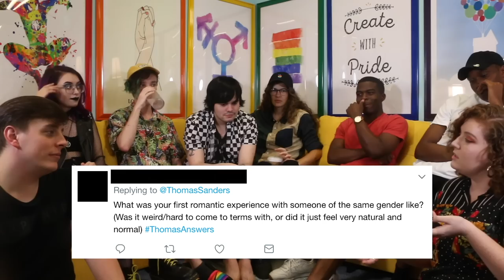End of Pride Month Q & GAY - PART 2! | Thomas Sanders & Friends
Trying to meet the deadline of Pride month, quite a bit of important conversation was left out of the original edit of Pride Month Q & Gay, and that didn’t sit well with us at all, so we present those conversations to you now! I was lucky enough to have an amazing group of individuals volunteer their time to make another video similar to the Having Pride video we did in 2017, taking questions from some of you and talking about our own personal experiences. We barely scrape the surface of issues, but we hope some things we say are encouraging to some of you out there! Hope you enjoy!!

I want to give another GINORMOUS thank you to the amazing people who came out (lolz) to be a part of this video, including Terrence and Chandler, who traveled great distances to be a part!

Chandler has an AWESOME channel where they tackle similar issues! You'll definitely want to check them out!

If you're interested in seeing any more of my other awesome friends, their links are listed down below!

I also want to thank Kenny, who operated Camera B for the video!

Also, a HUGE thank you to Camden for taking the helm editing this video!!

And a BIG thank you to Lev & Camden, who helped create the thumbnail for the video!